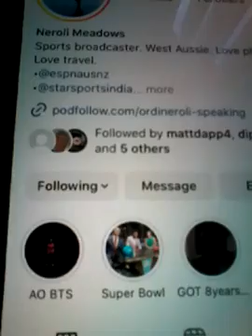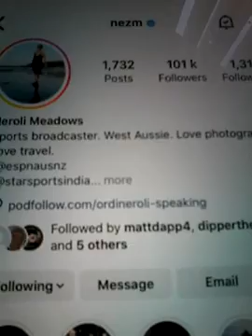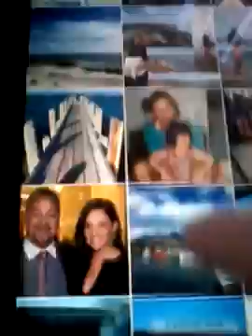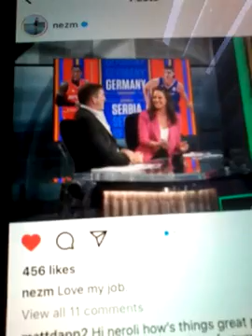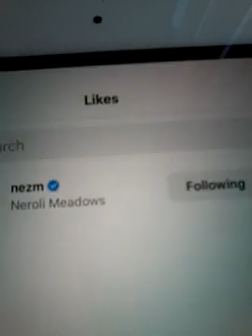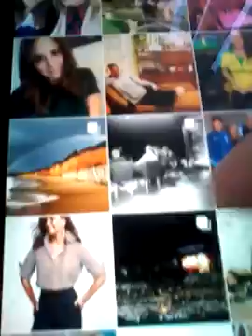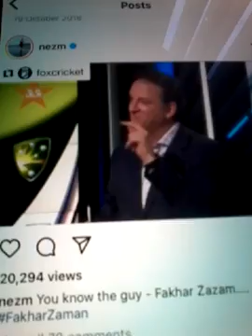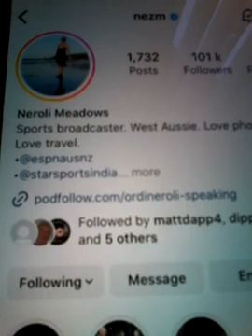@@2023 OCT NEROLI MEADOWS SPORTS BROADCASTER FUNNY CLIP INC LIKED MY COMMENTS REP ON NEW POST 2023